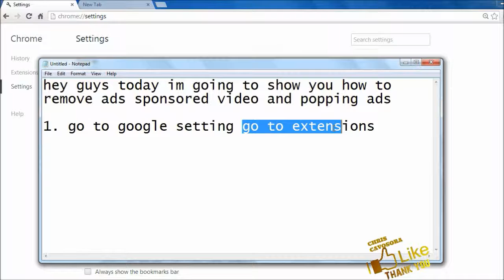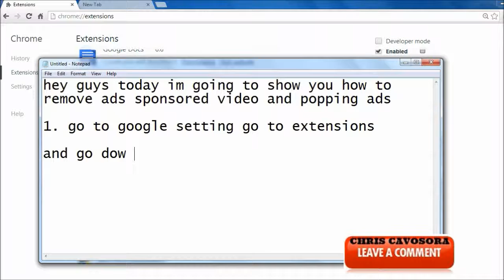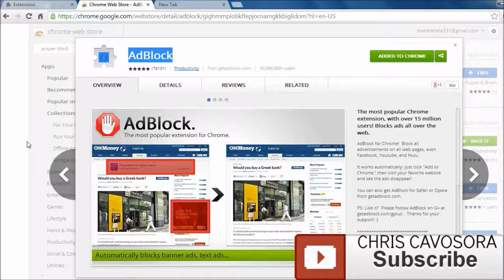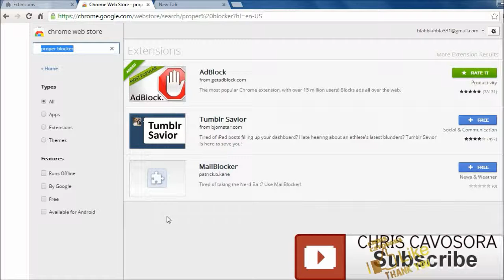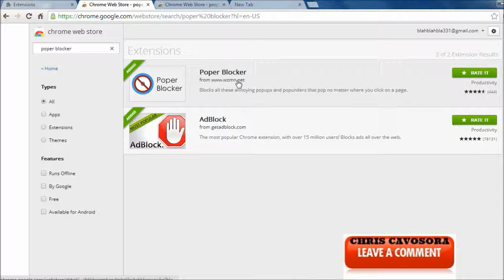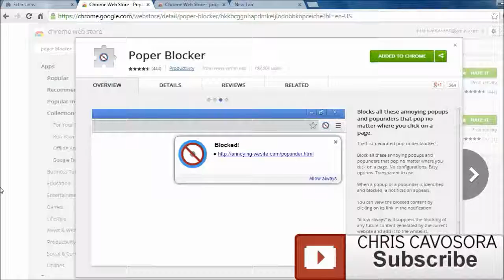★ How to remove Ads 2014 (OFFICIAL) ★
Thank you guys for watching you are awsome! :)